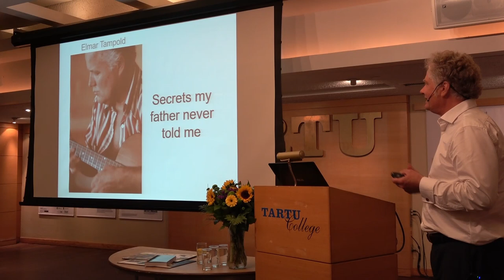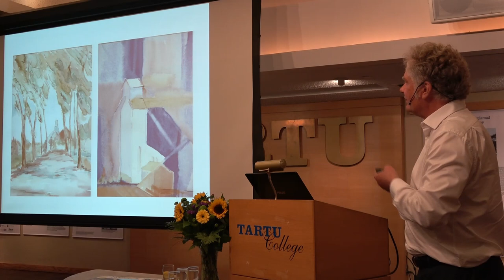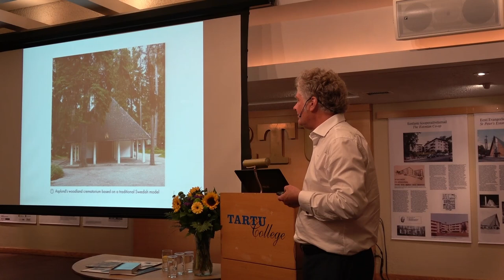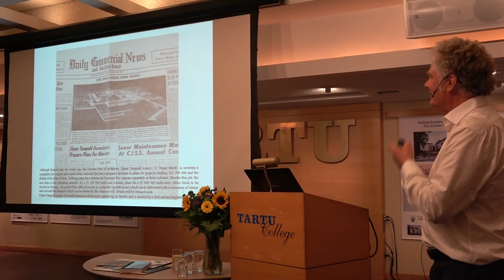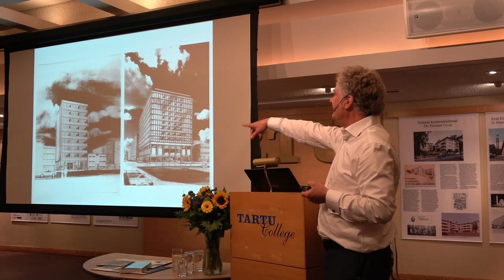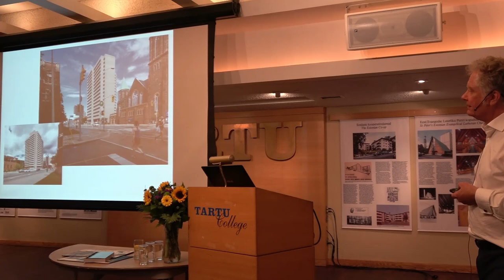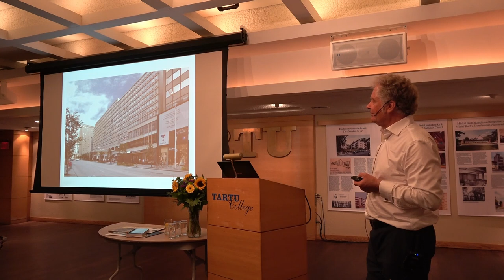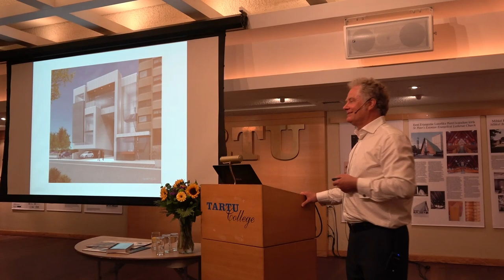Elmar Tampõld 100: Thomas Tampõld - Secrets My Father Never Told Me (2017)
Täna pakume vaatamiseks ka Elmar Tampõllu poja, arhitekt Thomas Tampõllu ettekannet „Secrets My Father Never Told Me”, mille ta pidas näituse „Building a Community: Estonian Architects in Post-War Toronto” avamisel 22. septembril 2017 Tartu College´is.

3. augustil möödub 100 aastat Kanada eesti suurmehe, visionääri, arhitekti, kinnisvaraarendja ja metseeni Elmar Tampõllu sünnist.

Tänu temale on meil olemas üliõpilasühiselamu ja eestlaste keskus Tartu College Torontos, mille avamisest möödub 2020. aasta septembris 50 aastat. See geniaalsest ideest jätkusuutlikuks ettevõtteks arendatud maja toidab suurt osa Toronto eestlusest kuni tänase päevani. TC majanduslik edu muutis võimalikuks eesti õppetooli rajamise Toronto Ülikooli juurde (aastast 2000 kannab see Elmar Tampõllu nime) ja ajalehtede Meie Elu ja Vaba Eestlase ühinemise uueks väljaandeks Eesti Elu/Estonian Life, kui nimetada vaid suuremaid.

Teostamist ootab Tampõllu viimane julge idee ja unistus - Väliseesti Muuseumi ehk VEMU uue maja ehitamine Tartu College´i kõrvale, millest peaks saama monument väliseestlusele. Juba praegu on VEMU kogud suurimad eesti-ainelised kogud väljaspool kodumaad ja seda kõike tänu TC poolt pakutud ruumidele jm ressurssidele.

Salvestus: Eesti Kultuuripärandi Selts Torontos.